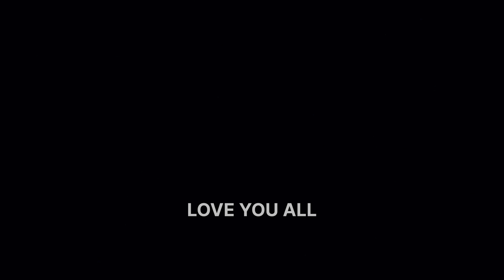"Everyday Wonders: A Peek into Life's Daily Tapestry"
"Join me on Day 6 as we dive into the vibrant tapestry of life, unveiling unexpected treasures and creating moments that linger in the heart. From serendipitous encounters to genuine smiles, today's vlog is a journey of joy and discovery. Embrace the beauty of the ordinary with me!"

"Dive into the extraordinary in today's vlog! 🌟 Join me on a rollercoaster of emotions, from heartwarming surprises to adrenaline-pumping adventures. This daily vlog is your passport to excitement and inspiration. Don't miss out – hit play now and let's make every moment count together! 🚀 DailyVlog AdventureAwaits"